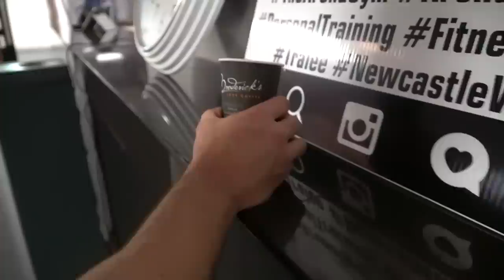Clarence and Hadyn Destroy Local Commercial Gym